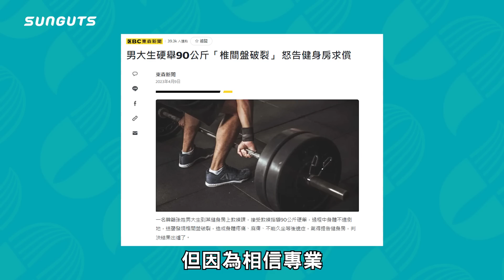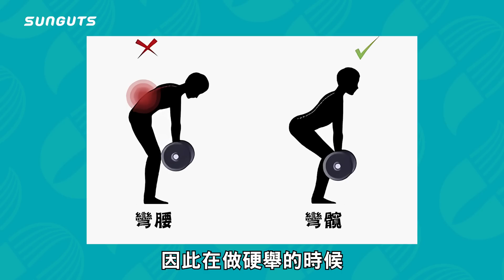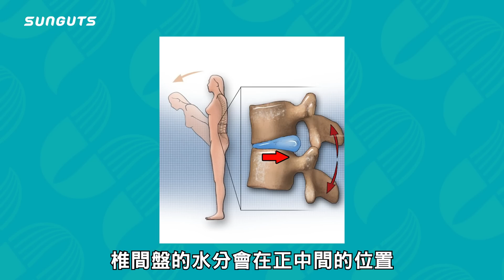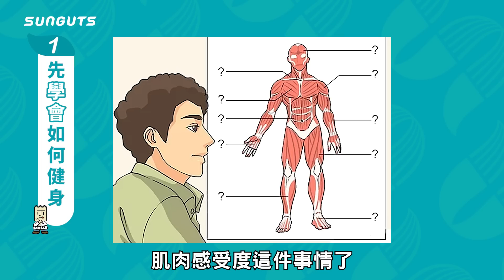重訓弄破椎間盤，教練賠償百萬天價！到底哪裡出錯了？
在前幾個月有則新聞，報導一位男大生，去健身房給教練帶著重訓，結果做一做椎間盤破裂，從此不能久坐，因此就向健身房求償，經過多年的訴訟後，達成百萬元的賠償和解，但為什麼會出現這樣的意外呢？